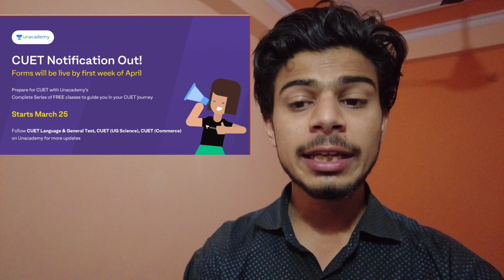I got gift from Unacademy as a YouTube partner | Unboxing Unacademy kit